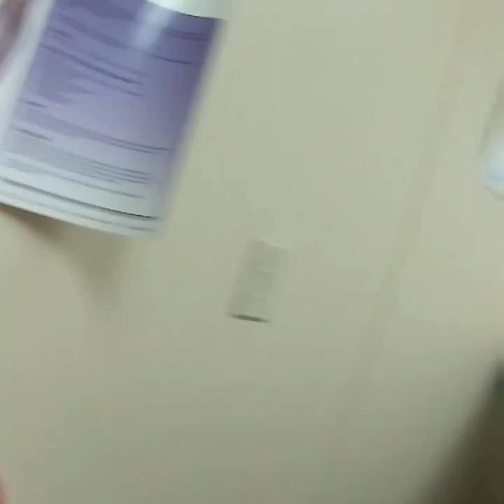I tried 😏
Vlogging with Mrs. Chubbs ...